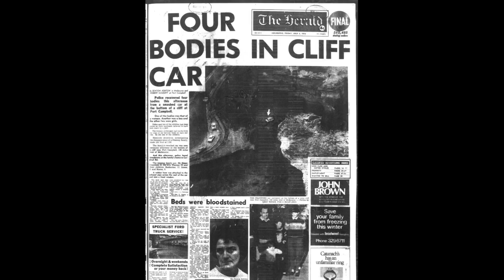Fugitive Father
Back on July 2, 1970, tourists visiting Loch Ard Gorge, Australia, found a crashed car teetering on the edge of an oceanside cliff. It looked like the car could plunge into the water at any moment. After investigators were called to the scene, the mystery grew deeper. The car’s license plate was traced to a family living over 100 miles away.

Once the car was towed from the cliff’s edge, the inside was inspected. Investigators were horrified to find four dead bodies, including three young children. The back seat of the car had been removed and someone had attached a hose leading from the tailpipe to the front window, suggesting suicide. This find sent waves of grief and confusion throughout Australia. There were so many questions and very few answers.

Join us at the quiet end for Fugitive Father, a dialogue about a terrible crime which has become an enduring mystery. The victims in the car were identified as members of the Crawford family from 136 Cardinal Road, but the father was missing. It seemed possible that Elmer Crawford had been thrown from the vehicle, until witnesses came forward to say that they had seen Elmer after the car was found.

Sources

Almost Perfect: The True Story of the Brutal, Unsolved Crawford Family Murders, Greg Fogarty, 2010

Crawford Executed, Bashed Family, Heraldsun.com.au, 2/10/2008

The Crawford Family, Felon S1 E1, 3/10/2020

Killer Crawford Still Haunts Ex-Cop, The Standard (Warrnambool), 7/13/2010

Precise Detailed Detection of Faces and Facial Features, IEEE Computer Vision and Pattern Recognition, Ding, L., Martinez, A. 2008

The Crawford Children: Katherine, James, & Karen